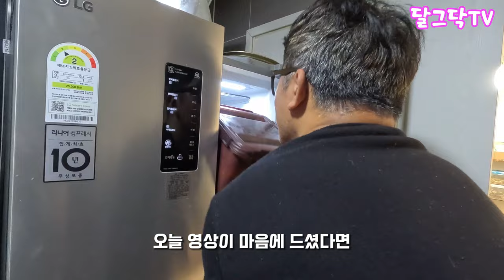나이 마흔 넘어서 생애 첫 김장 도전, 김치 담그기, 시골 일상 브이로그, Kimchi, 귀농귀촌,전원주택,전원생활,청년농부,귀촌부부,시골집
▶달그닥TV 소통 카카오톡 ㄴ 친구추가_ID로 추가 : ekfrmekr79(달그닥79) 로 검색하세요
▶달그닥TV 응원, 영상 제작 후원하기 : 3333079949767 카카오뱅크 임미옥
                                                                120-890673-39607 KEB하나은행 임미옥